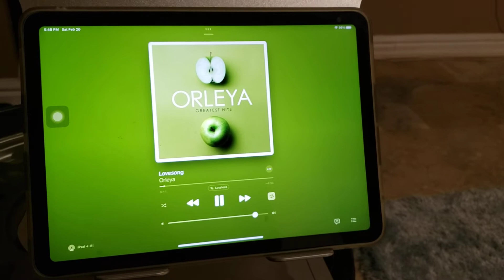Love Song by Orleya. Willsenton R8, Denafrips Ares² Dac, Iris DDC, M&K speakers.